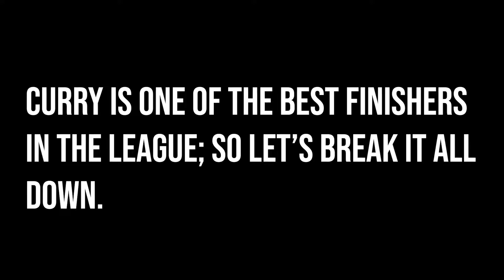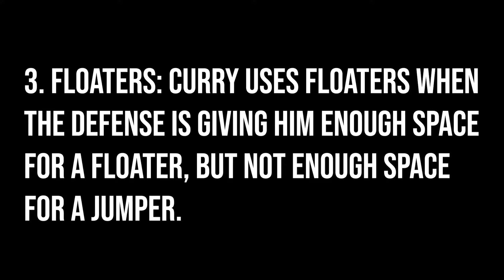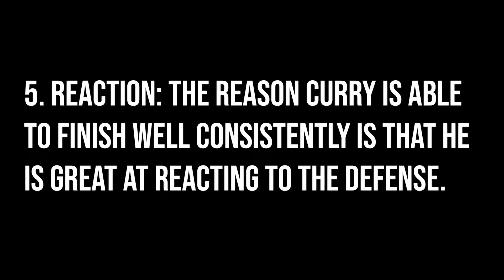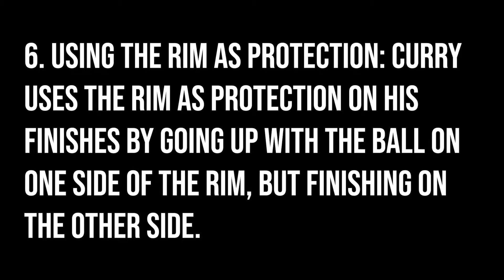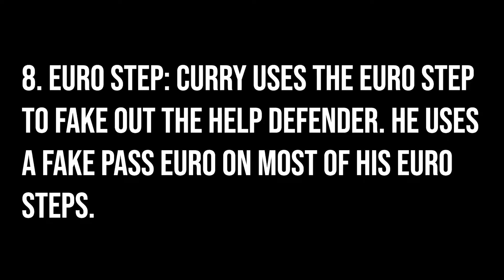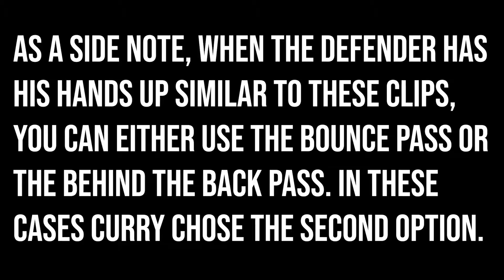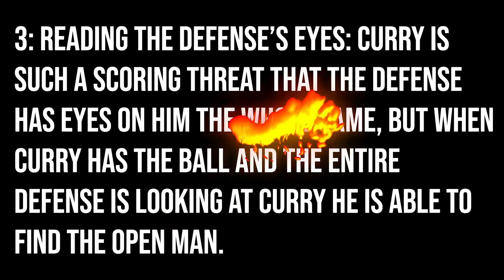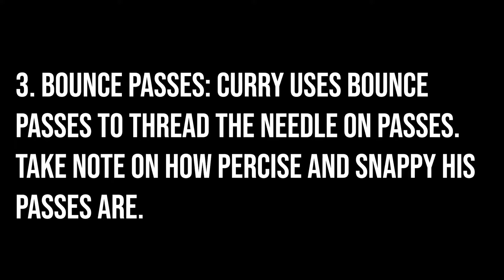Stephen Curry: Complete Player Breakdown - Part 2 (Finishing and Passing)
As learned in the last video Curry has one of the best handles in the league. But not only are his handles superb, his finishing and passing take him to an elite level.